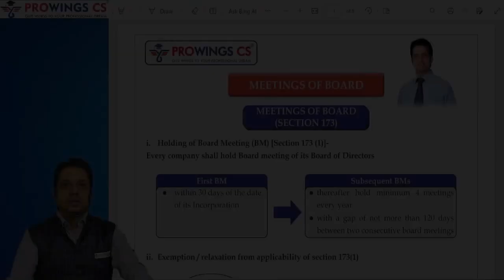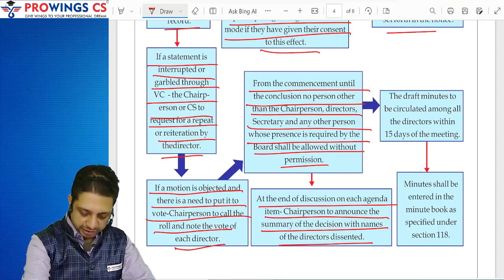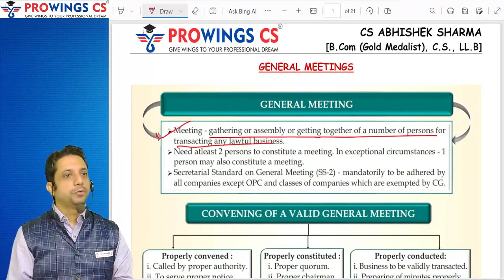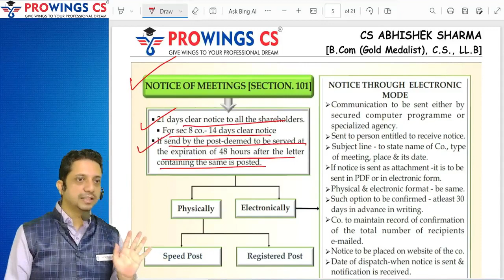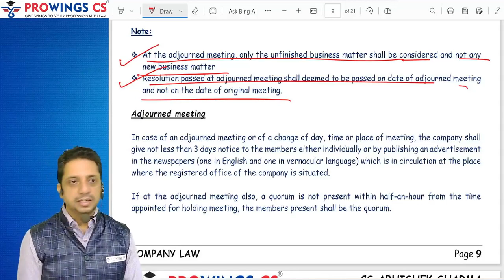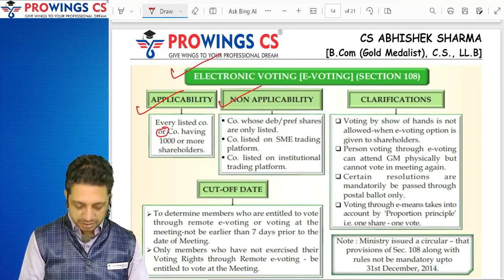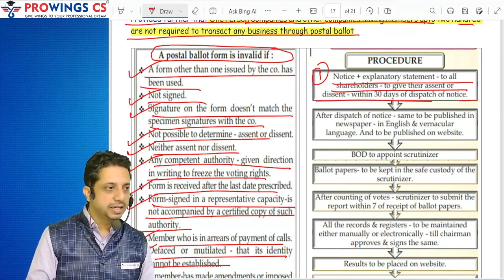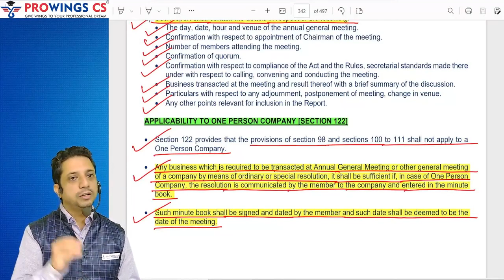ABHISHEK SIR YAKEEN SERIES REVISION C L BOARD MEETING & GENERAL MEETING